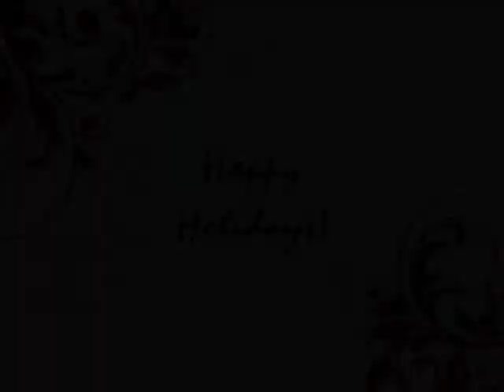heather bill boo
its about bill kaulitx being so cute